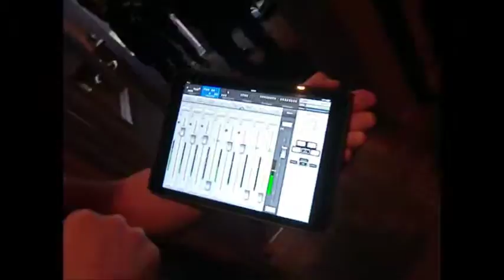Ruby Tuesday ... The Dead Flowers!!!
Cultureel Café Ammerstol
Mike Vos
Stephan Bijl
Serge Van Der Kuil
Peter Caspers
Marcel Gootjes
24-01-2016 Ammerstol